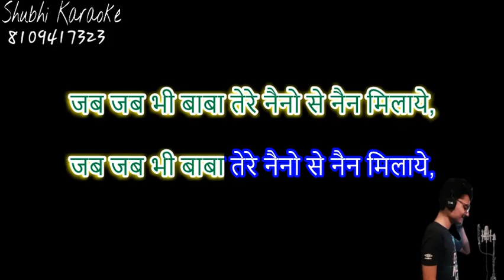Jab jab bhi baba tere naino se nain milaye bhajan karaoke demo